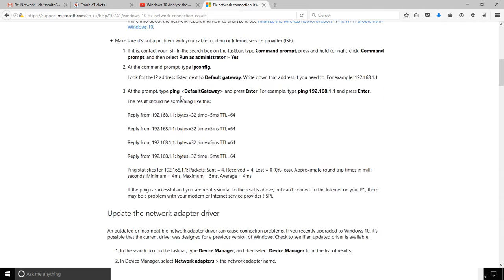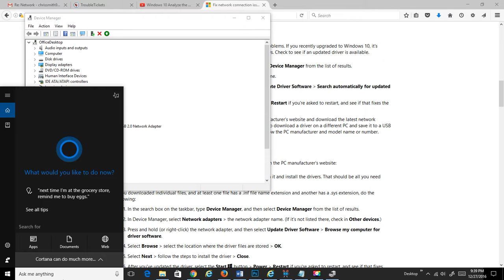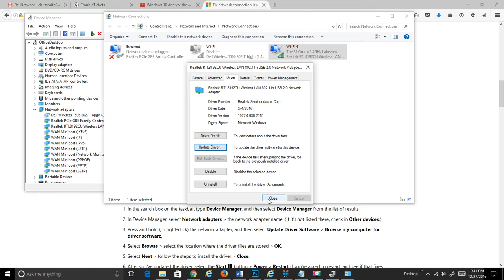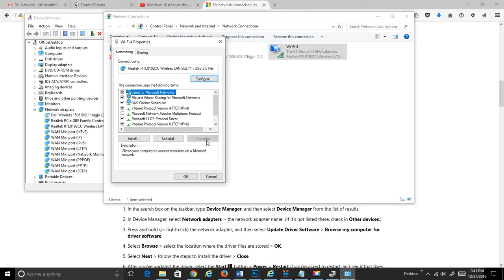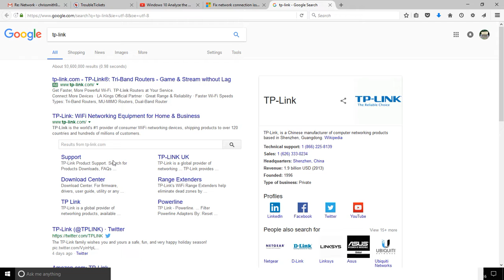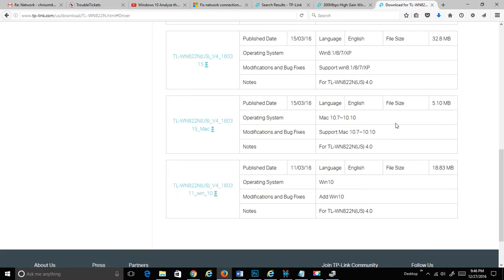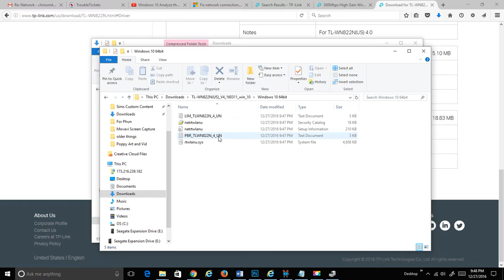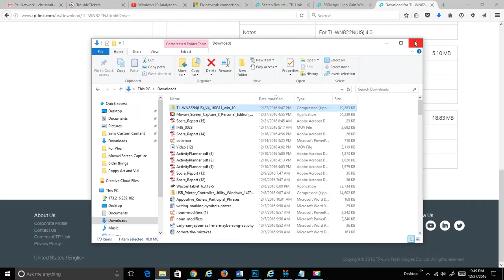Windows 10 Update the network adapter driver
Update the network adapter driver

An outdated or incompatible network adapter driver can cause connection problems. If you recently upgraded to Windows 10, it's possible that the current driver was designed for a previous version of Windows. Check to see if an updated driver is available.

In the search box on the taskbar, type Device Manager, and then select Device Manager from the list of results.

In Device Manager, select Network adapters - the network adapter name.  Press and hold or right-click the network adapter, and then select Update Driver Software - Search automatically for updated driver software. Follow the steps, then select Close.

After installing the updated driver, select the Start button - Power - Restart if you're asked to restart, and see if that fixes the connection issue.

If Windows can’t find a new driver for your network adapter, visit the PC manufacturer’s website and download the latest network adapter driver from there. If your PC can't connect to the Internet, you'll need to download a driver on a different PC and save it to a USB flash drive, so you can manually install the driver on your PC. You’ll need to know the PC manufacturer and model name or number.

To manually install the network adapter driver

If you downloaded an executable or .exe file, just double-click the file to run it and install the drivers. That should be all you need to do.

If you downloaded individual files, and at least one file has a .inf file name extension and another has a .sys extension, do the following:

In Device Manager, select Network adapters - the network adapter name. If it’s not listed there, check in Other devices.
Press and hold or right-click the network adapter, and then select Update Driver Software - Browse my computer for driver software.
Select Browse - select the location where the driver files are stored - OK.
Select Next - follow the steps to install the driver - Close.
After you've updated the driver, select the Start button - Power - Restart if you're asked to restart, and see if that fixes the connection issue.

Roll back the network adapter driver

If you were connected before and recently installed a new network adapter driver, rolling back your driver to a previous version might help.

In Device Manager, select Network adapters  - the network adapter name.
Press and hold or right-click the network adapter, and then select Properties. In Properties, select the Driver tab, select Roll back driver, then follow the steps.

If the button is unavailable, that means there's no driver to roll back to.
After rolling back to the previous version of the driver, select the Start  button - Power - Restart if you're asked to restart, and see if that fixes the connection issue.